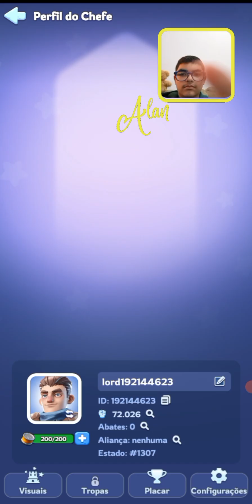Conseguimos uma mina de ferro Whiteout survival#2, jogando com alan